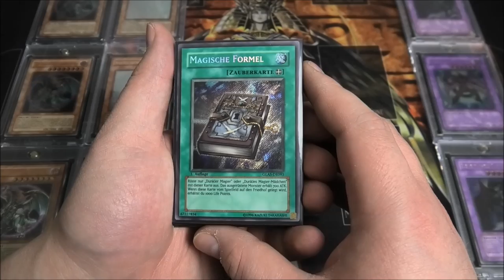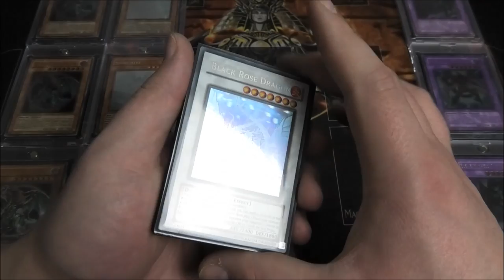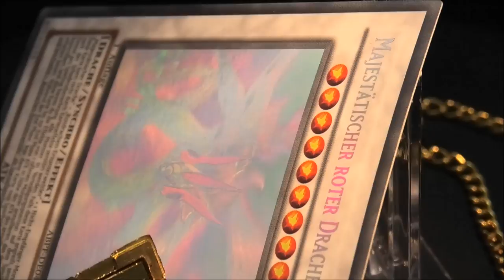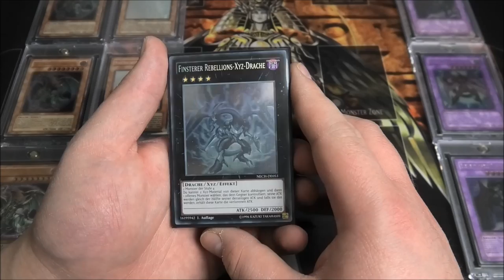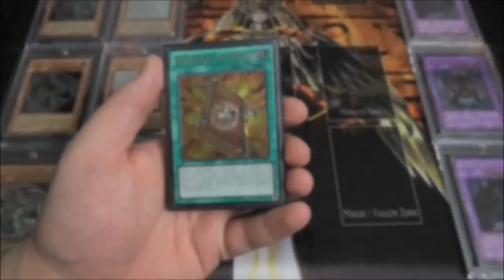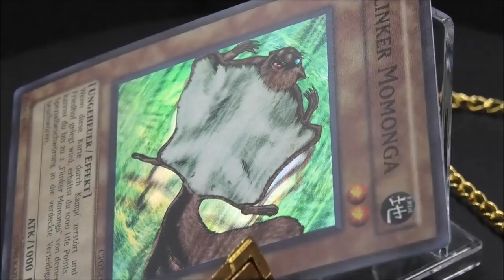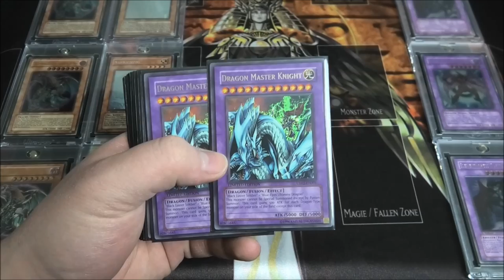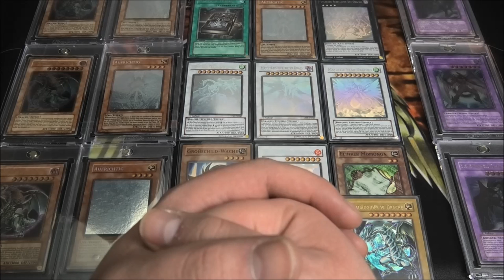800€ & vom Himmel fallen Ghosts | Yu-Gi-Oh Neuzugänge | House of Cards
Hallöchen Zusammen
in diesem Video stelle ich euch die Neuzugänge der letzten Wochen vor

Hier die Werte der Einzelnen Karten:
Antike Formel: 150€
Black Rose Dragon: 100€
Majestic Star Dragon: 44€
Majestätischer Roter Drache: 100€
Sternschnuppendrache: 80€
Finsterer Rebellion XYZ Drache: 70€
Aufrichtig: 70€
Spellbook of Power: 45€
Dekodier-Sprecher: 10€
Großschildwache: 70€
Flinker Momonga: 12€
Blue eyes white Dragon ( BNZ ): 4€ je Stück
Blue eyes white Dragon ( JMP ) : 10-12€ je Stück
Drachenmeisterritter: 3€ je Stück
Red eyes B. Dragon: 2€ je Stück